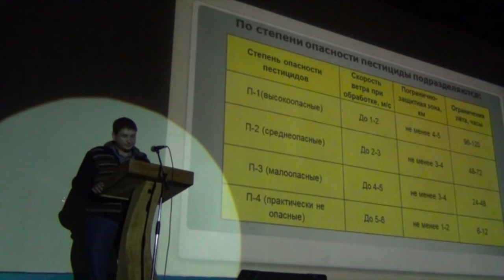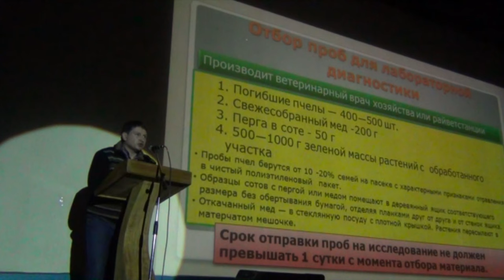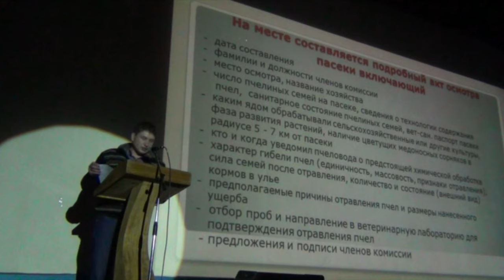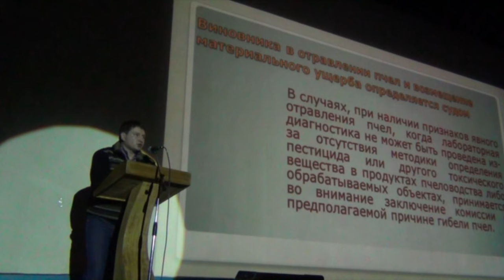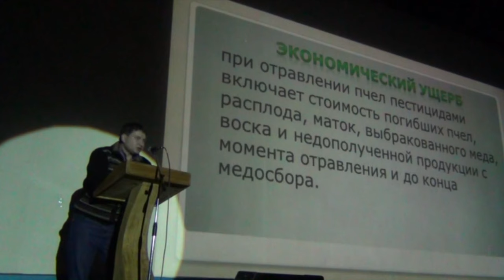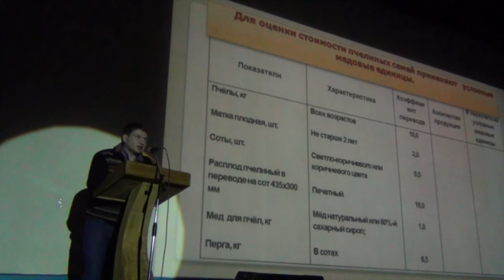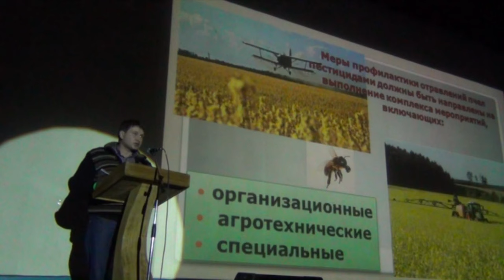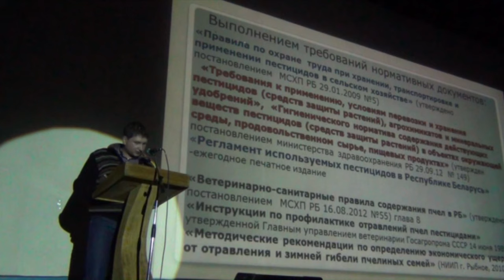ОТРАВЛЕНИЕ ПЧЕЛ ПЕСТИЦИДАМИ, ЧТО ДЕЛАТЬ ЕСЛИ ОТРАВИЛИ ПЧЕЛ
ЧТО ДЕЛАТЬ ЕСЛИ ОТРАВИЛИ ПЧЕЛ